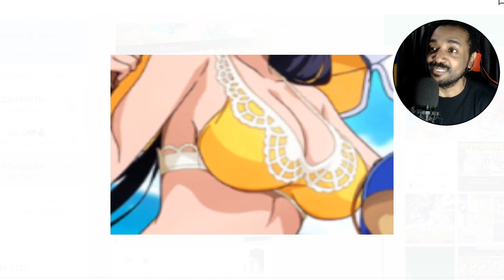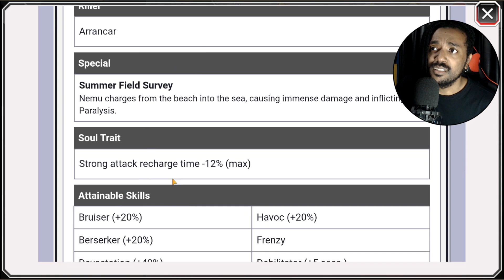QUE ISSO KLAB! Summons Swinsuit 2020 Summer Resort ! Nemu, Apache e Halibel - Bleach Brave Souls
Mas um Summons que chega e divide opinioes! Summon Sumer Resort Swinsuit 2020 em Bleach Brave Souls

Obrigado Galera!

Só Vem